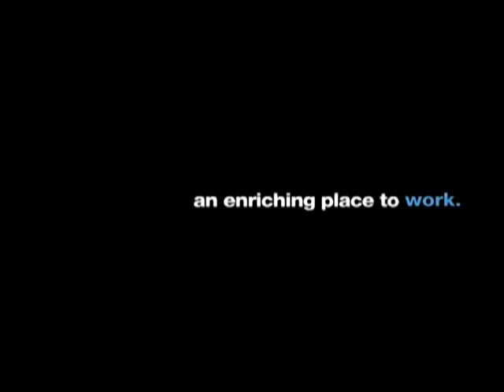MPP Report- David Zimmer Interviews Dr. Tim Rutledge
North York General President and CEO Tim Rutledge talks with The Honourable David Zimmer, MPP for Willowdale about how the hospital is engaging hearts and minds, focusing on excellence in patient-and family-centred care and using research to optimize health care for our diverse community.